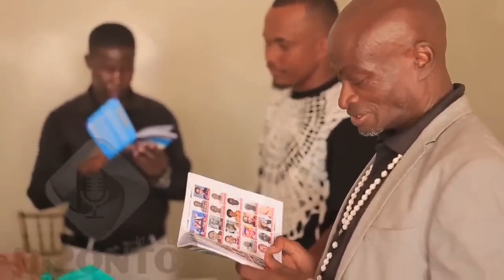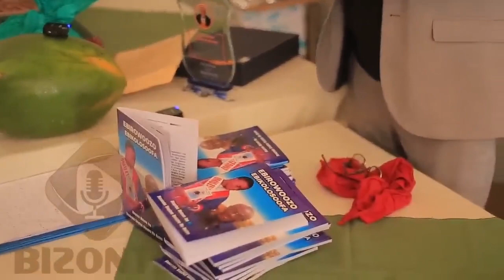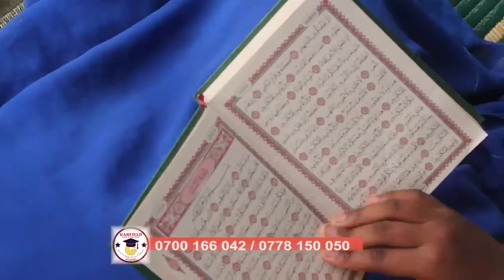AMAZIGA G'ESSANYU MUNNAKATEMBA ALOYSIUS MATOVU NG'SIIMIBWA ABAWAGIZI BE BIZONTO BIMUSABYE YESIMBEWO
Aloysius Matovu Joy akaabye amaziga omutontomi Maseruka The Poet n'abawagizi be nga bamusiima.